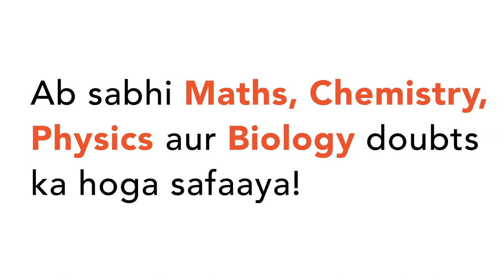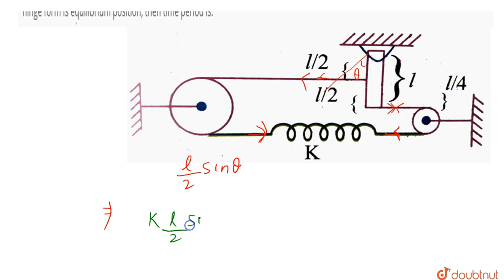A light inextensible string carrying a springs is passed over two smooth fixed pulles as shown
A light inextensible string carrying a springs is passed over two smooth fixed pulles as shown. If the rod is slightly displaced about the hinge form is equilibrium position, then time period is.